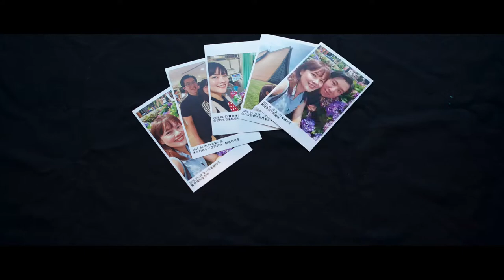范宗 + 維珊 - 大倉久和大飯店(婚禮MV)